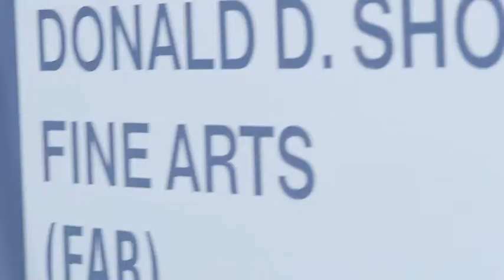2012 St. Charles Community College Behind the Scenes TV.m4v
Take a behind-the-scenes/time lapse tour of the making of two St. Charles Community College commercials. The SCC Marketing and Communications Department and Barlow Productions interviewed students Kayla and Joshua and Isaac, SCC associate professor, on the SCC campus in Cottleville, Mo., in May 2012. The finished commercials featuring Joshua, Kayla and SCC professor Isaac Ruedin are available on the SCC YouTube channel and at stchas.edu/advertising/TV.